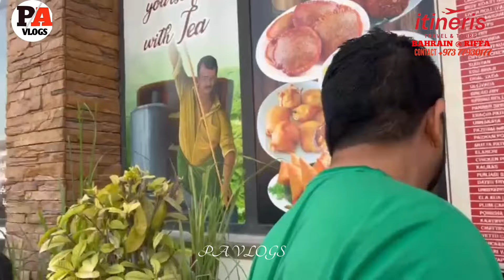ബുഅലി ഹോട്ടലിൽ എല്ലാവരും ഒത്ത് കൂടിയപ്പോൾ ( ബഹ്റൈൻ )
friday lunch party without family 😂
നിങ്ങളും പിഏ വ്ലോഗ് ഫാമിലിയുടെ കൂടെ ഉണ്ടാവില്ലേ

ഇത് വരെയും എനിക്ക് തന്ന സ്നേഹവും സപ്പോർട്ടിനും ഒരുപാട് നന്ദി...

നിങ്ങളുടെ സഹകരണം എന്നും ഉണ്ടാവും
എന്ന പ്രതീക്ഷ യോടെ നിങ്ങളുടെ സ്വന്തം..           PA  VLOGS                                                    ➡️ അഭിപ്രായങ്ങൾ താഴെ കമൻ്റ് ചെയ്യുക വീഡിയോ ഇഷ്ട്ടമായാൽ ലൈക് & share & സബ്സ്ക്രൈബ് ചെയ്യുക ...വീഡിയോ കൂട്ടുകാരും ആയി ഷയർ ചെയ്യുക. ' Let's go together '    നമുക്ക് ഒന്നിച്ച് യാത്ര ചെയ്യാം